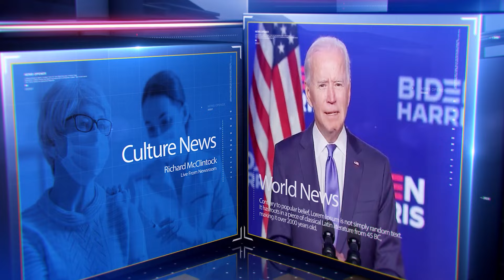આંતરરાષ્ટ્રીય : મક્કા શરીફથી દુઃખદ સમાચાર